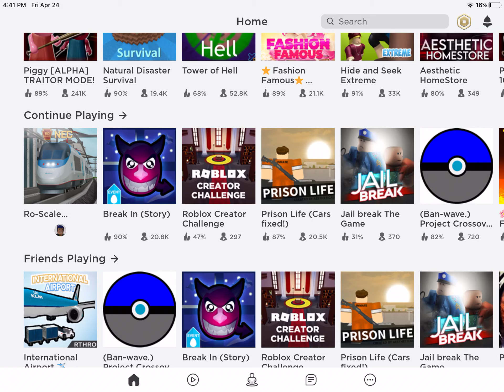Amtrak passing linden station in roblox 99+ mph.